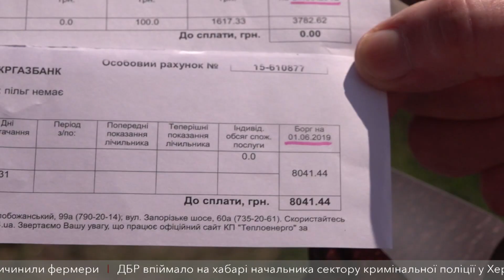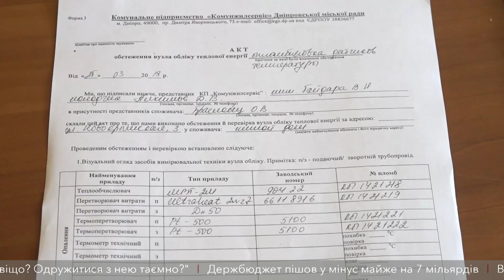Через захмарні платіжки члени 16-ти ОСББ посварилися з підприємством “Комун-жилсервіс”